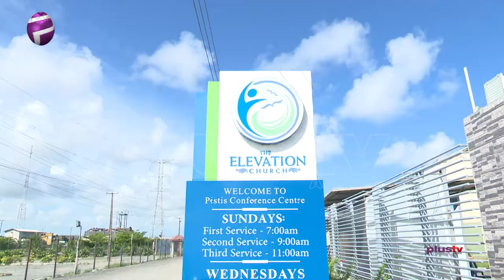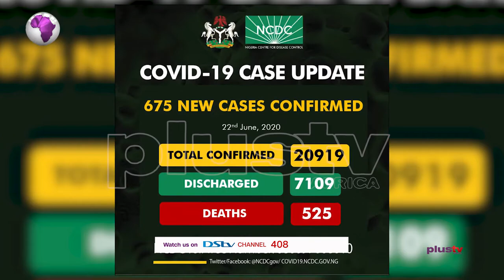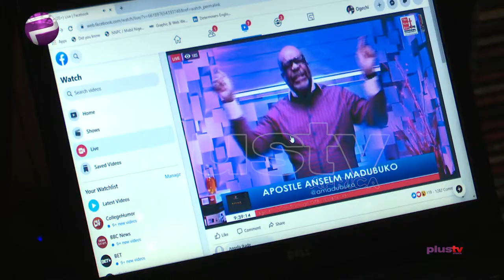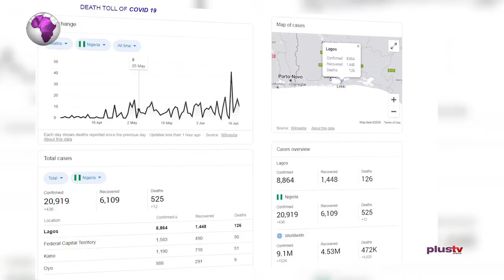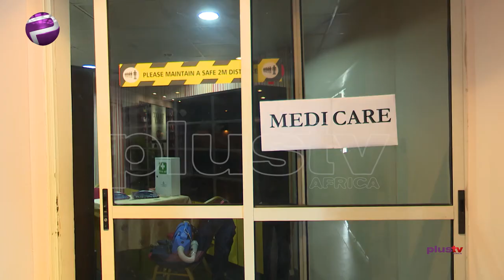Covid-19 Church Ban: The Future Of The Church Is Unknown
And Sunday June 21st  would have the day churches would be resuming but with the Lagos State rescinding its decision on physical meetings of religious organisations,  churches have had to restrict themselves to virtual meetings.

Plus TV Africa's Mary Chinda looks at the issue of continued restriction of church services across Lagos.